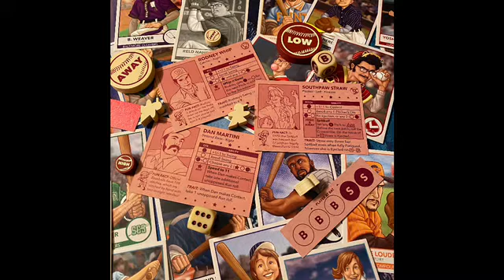Board Game Seasonal Spotlight: Spring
SPRING IS IN THE AIR! Snow is melting, flowers blooming, and we've got games to talk about! Anthony & Eric present some board games that make us think of springtime.

You can buy the games mentioned in this video!

Bottom of the 9th
Little Flower Shop
Spring Meadow